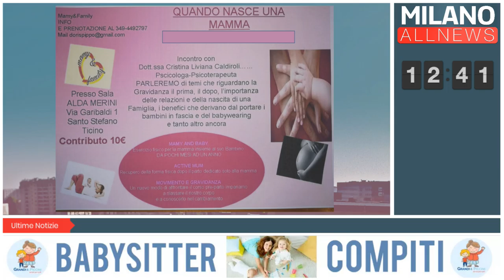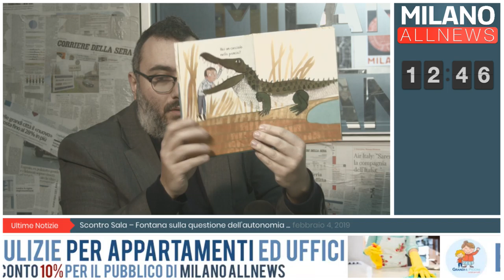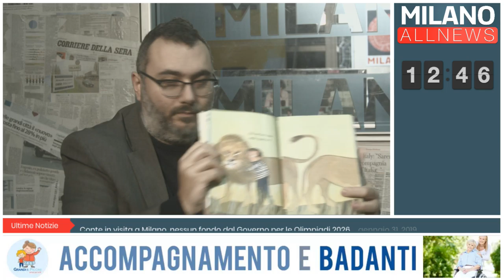GoodMorning Milano - 04/02/19 - Mamy & Family